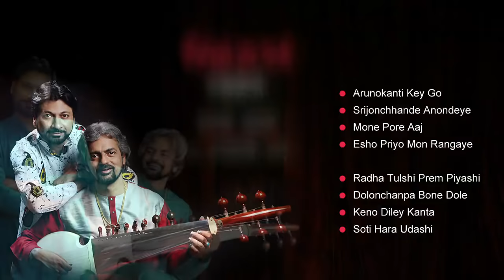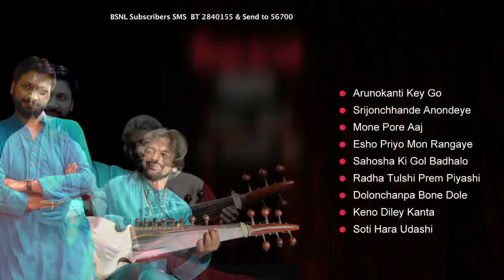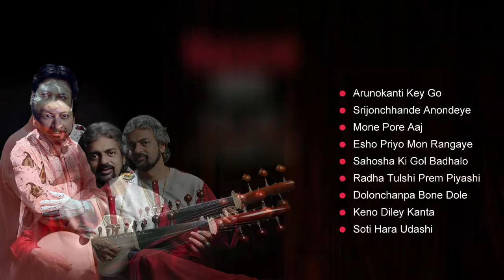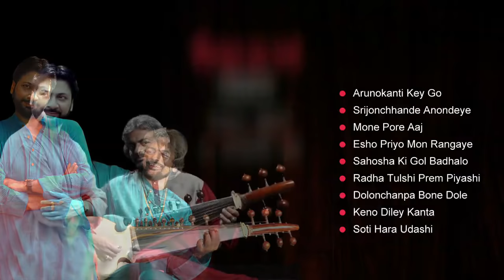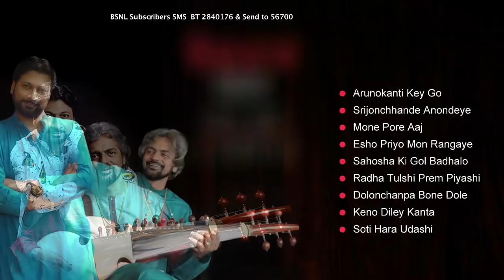Phire Dekha Nazrul | Manomay Bhattacharya | Pandit Debojyoti Bose | Audio Jukebox | Nazrul Geeti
Album: Phire Dekha Nazrul
Artist: Manomay Bhattacharya, Pandit Debojyoti Bose
Music Label: Asha Audio